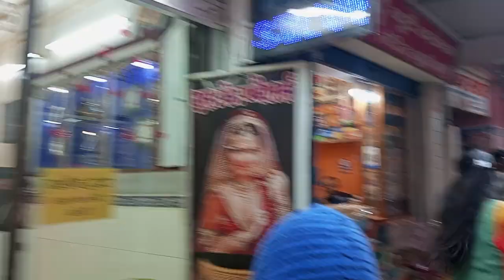may_fast_vlog #2023